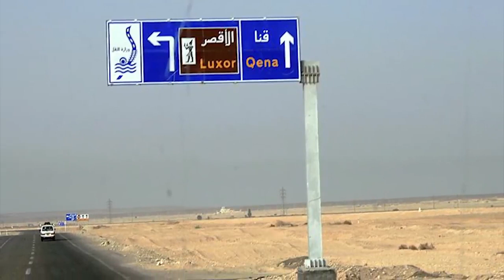The World's Most Dangerous Roads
10 of the world's most dangerous roads that actually exist